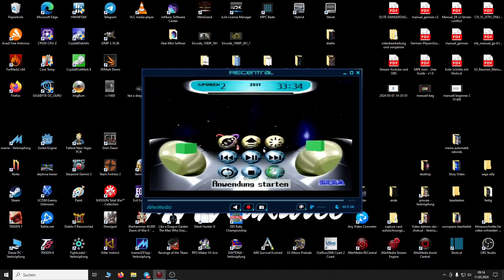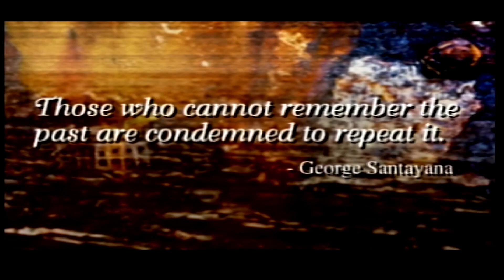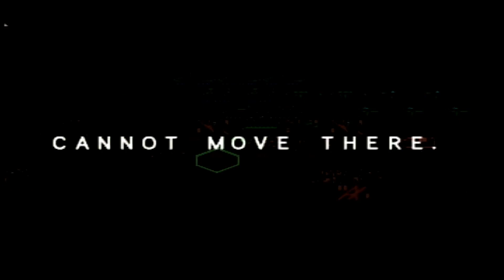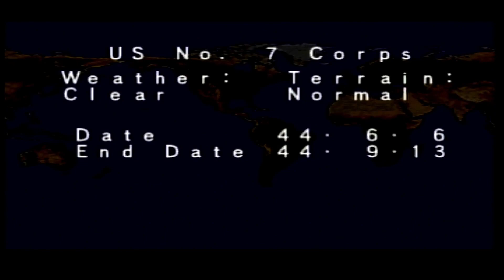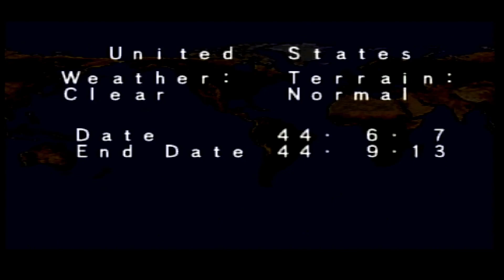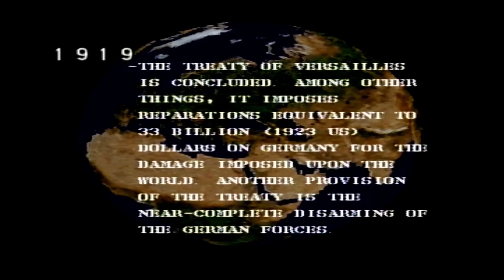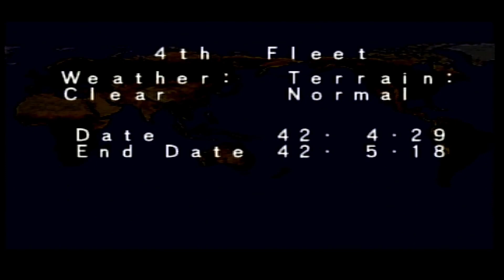Iron Storm Sega Saturn Original Hardware ワールドアドバンスド大戦略 ～鋼鉄の戦風～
Sega Saturn Weeks